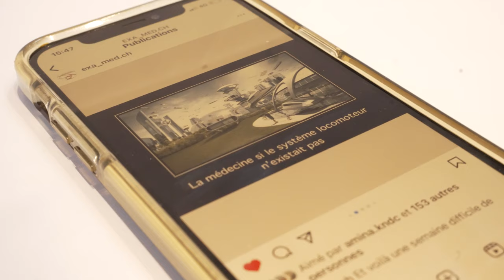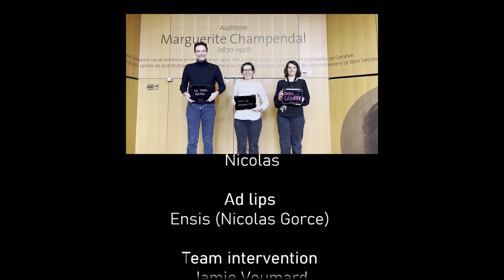FINI LA PREMIÈRE - Saturnales 2023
Quoi de mieux qu'un petit peu de musique avant la dernière ligne droite avant les examens 😇

Réalisateurs : Mathis Plaut @mapl.mapl  / Vincent Miche @vpmiche
Monteur : Mathis Plaut
vincentmathis.ch

Enregistrement / Mixage : Nicolas
Scène Big Mach : Gaetan @gaetan.plrn

Intervenants : Jamie Voumard / Elio Leggiero / Raphaëlle Lambert / Aurore Bucher / Fabio de Carvalho / Lori Rodrigues / Manuel Boros / Michele Moroni / Flore Daeniker / Mickael Schnetzler / Zoé Lemaire / Ensis

Et toutes les saturnales 2023 nonobstant

Professeur·e·s : Bojan Stimec  / Christophe Montessuit / Christophe Lamy / Dominique Garçin / Eric Féraille / François Mach / Frédéric Lador / Jérôme Kasparian / Johanna Sommer / Marie Cohen / Mathieu Brocher / Pierre Cosson / Priscillia Soulié / Serge Nef / Stefan Matile